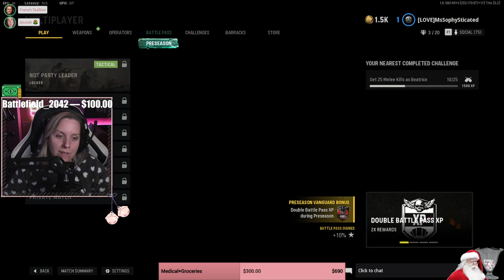Holy Sound Effects on Discord!